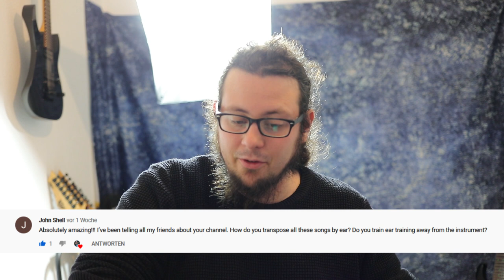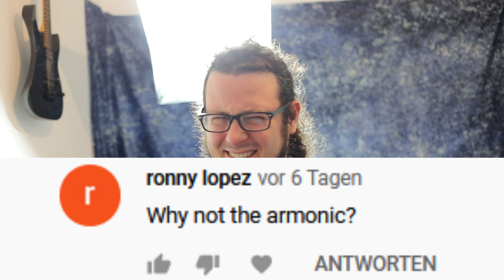Gemini // Full Guitar Lesson - John Petrucci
My Gear in this Video:
Ibanez Guitars
DV Mark Amps
Pyramid Strings
Dunlop Picks
Wow still here?